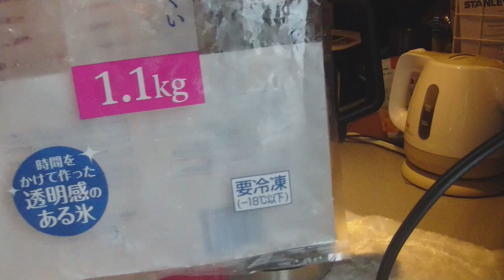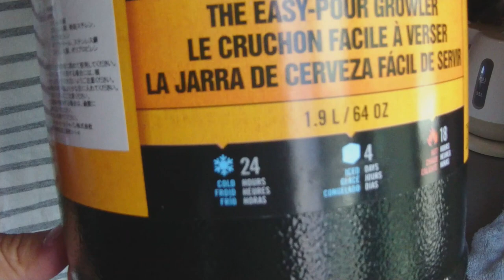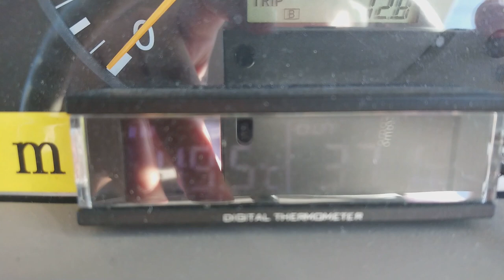【検証】夏に必須なアイテムをご紹介します【スタンレー保冷缶】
キャンピングカーで車中泊しながら日本一周をしていると熱い夏もやってきます。
夏に冷たい氷が欲しいと思うことは多いと思います。
しかも熱中症予防として身体を冷やす必要性だったり、美味しく冷たい飲み物を！という時にもあると便利なものが今回のコレ！
スタンレー保冷缶、これがあれば大抵の場所で氷を確保出来ます。
夏のアウトドア必須アイテムですね！
同型のものは無くても最近はコストコでも類似のスタンレー保冷缶を目にします。
これ、絶対に夏の車中泊には最適なアイテムです。
今回は【スタンレー保冷缶】を紹介します。